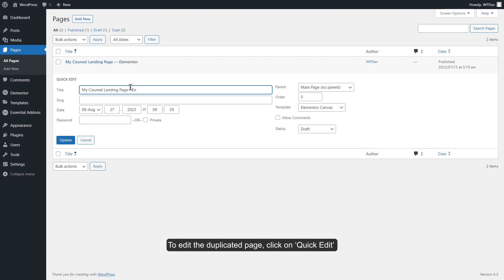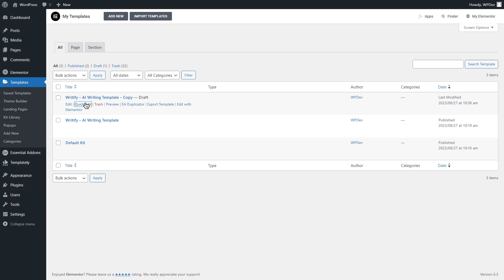How To Duplicate Elementor Post, Page, Or Template In WordPress?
You can duplicate Elementor posts, pages, or templates easily with Essential Addons installed and activated on your website. This allows you to create a copy of your page, post, or template that you can edit and make quick customization. Learn how you can duplicate Elementor posts, pages, or templates.

📑 Documentations 👉